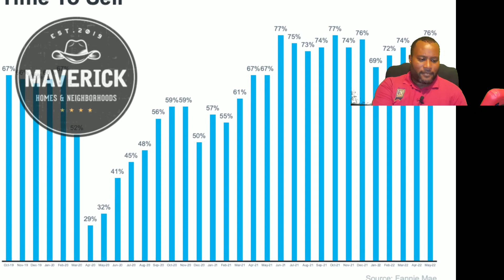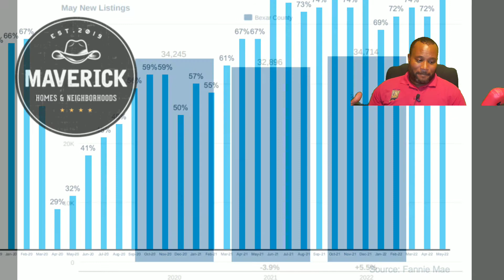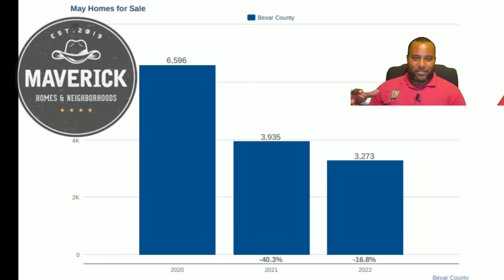Is Now The Right Time To Sell? Home Owner Sentiment Growing.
If you thought about selling your home in the past year or so but haven't given it much thought until now you're not alone. The attitude many home owners have had over the course of the past two years has shifted dramatically and perhaps opened the door to new opportunities on the housing market.